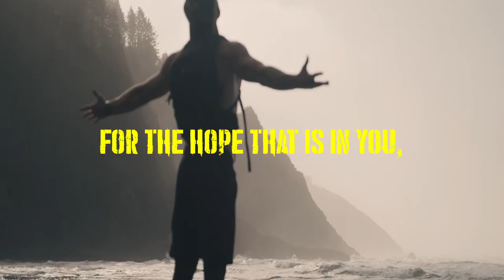1 Peter 3:15 Be ready to Share what God has done for You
Verse:
1 Peter 3:15
15 But sanctify the Lord God in your hearts, and always be ready to give a defense to everyone who asks you a reason for the hope that is in you, with meekness and fear;

The short piece of music is ‘Good Gig in the Clouds’ by Joel Cummins.